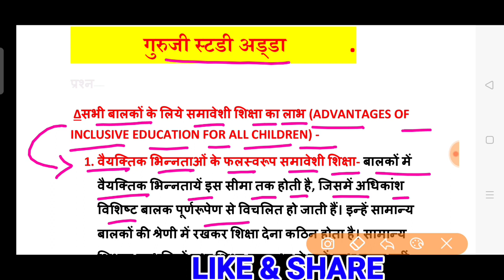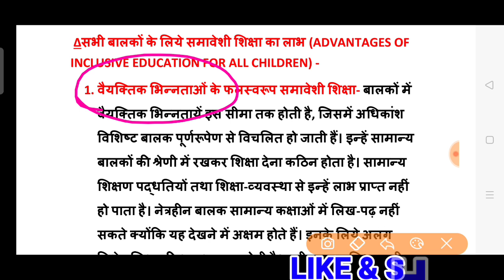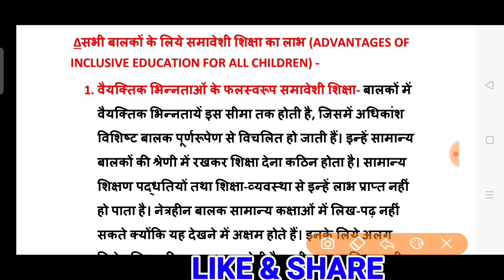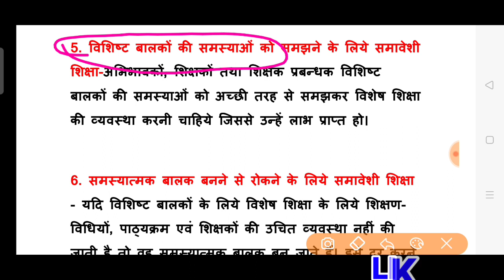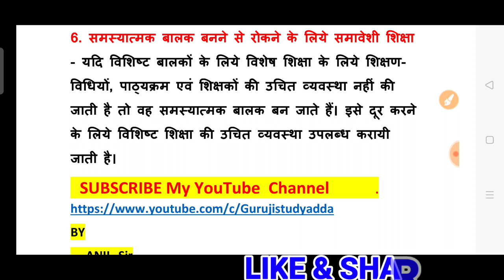Samaveshi Shiksha ke Siddhant | samaveshi Shiksha ka Arth | inclusive education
CTET, UPTET, B.Ed SEMESTER asking questions - samaveshi Shiksha ke Labh.advantage of inclusive education give all children. Describe in this video.

Guruji study adda
B.Ed 1st semester classes,
B.Ed 2nd semester classes,
B.Ed semester,
D.el.ed semester,
D.el.ed classes,
b.ed 2nd year classes in hindi,
b.ed 3rd semester,
B.Ed 3rd semester classes,
b.ed 3rd semester question paper,
b.ed 3rd semester syllabus,
b.ed 3rd semester notes,
CTET, UPTET